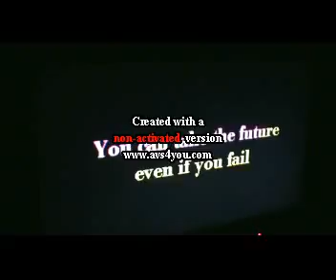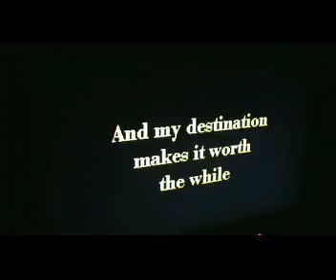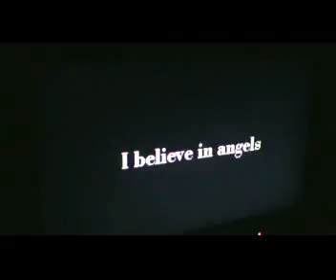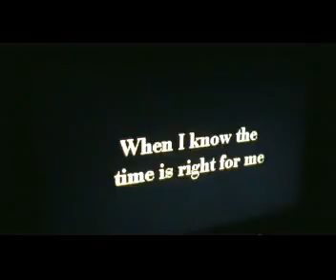I have a dream - Abba /Westlife ( Rajat's Karaoke Version )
All original rights with Abba and their record company and record publisher